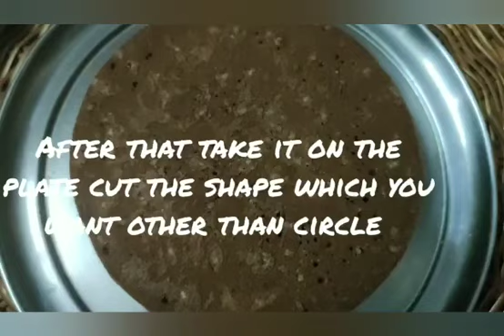|| Easy method to make chocolate cake at home || Homemade Cake || Nikitha Sindhu||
|| Easy method to make chocolate cake at home || Homemade Cake || Ch
ef NIKITHA Sindhu||